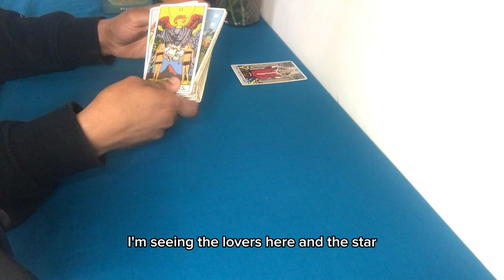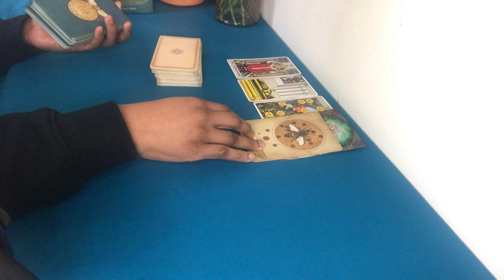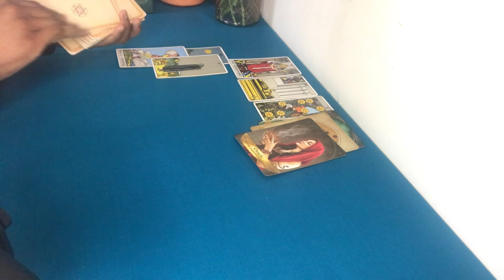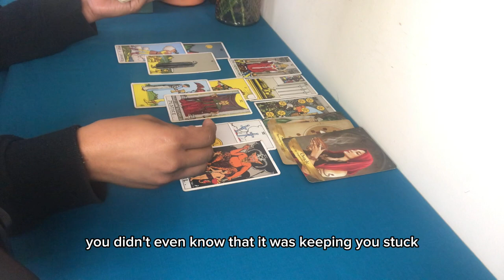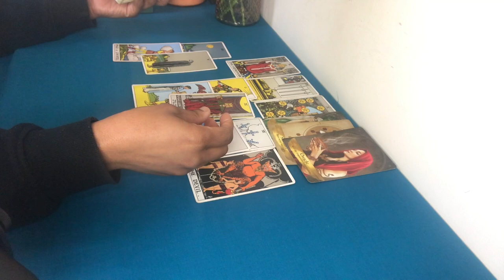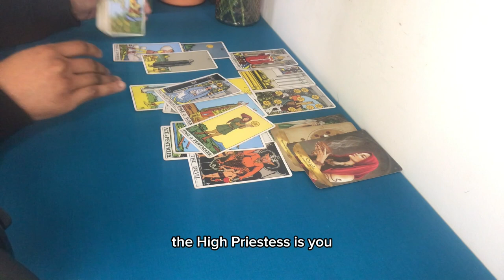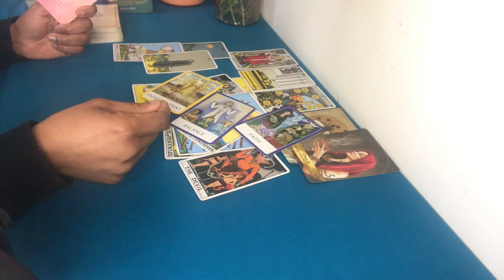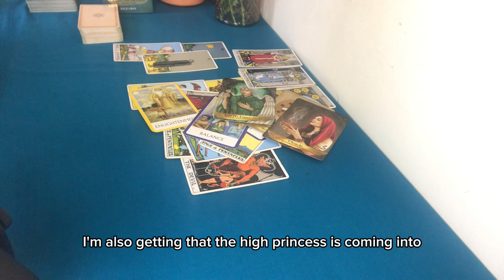PISCES♓️ WHEN THE SHADOWS WORK IN YOUR FAVOUR / A DISCOVERY OF SORTS💫 10-17 MARCH 2024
💜 Energy Updates and Forecasts for Aries♈️ Taurus♉️ Gemini♊️ Cancer♋️  Leo♌️ Virgo♍️ Libra♎️ Scorpio♏️ Sagittarius♐️ Capricorn♑️ Aquarius♒️ Pisces♓️

Love,